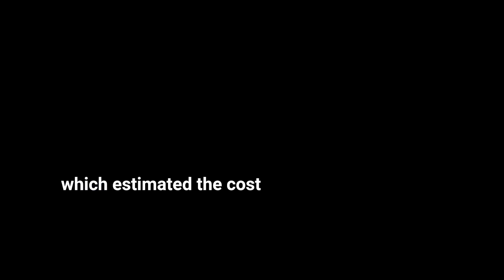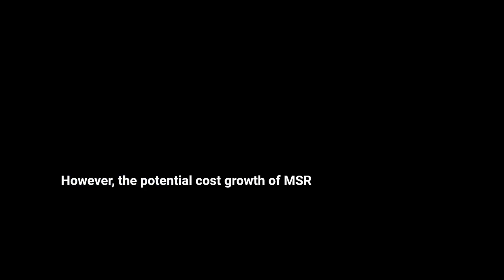NASA's Mars Mission: A Pricey Adventure!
Discover the latest on NASA's Mars Sample Return program! With costs potentially skyrocketing to $9 billion, this mission is turning out to be a pricey adventure. Despite the challenges, NASA's commitment to bringing Martian samples back to Earth remains strong. Tune in for this exciting update!